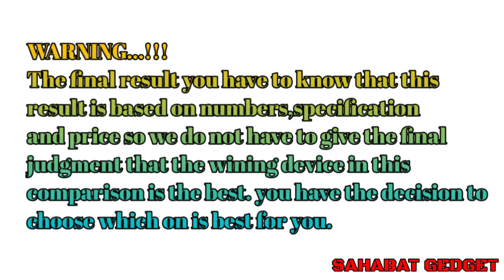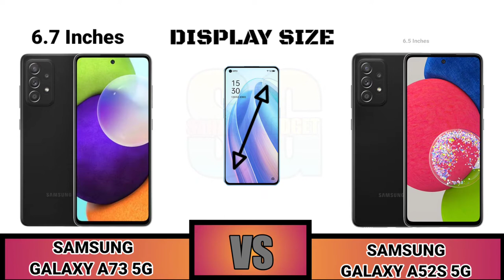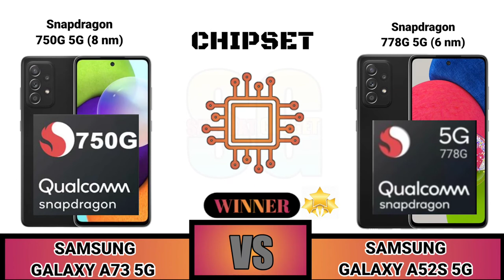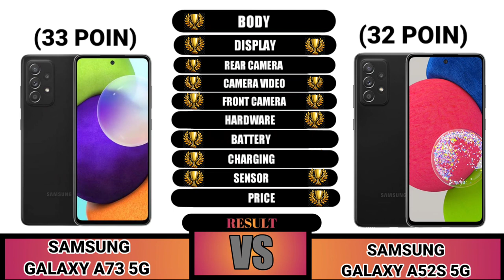Samsung Galaxy A73 5G VS Samsung Galaxy A52s 5G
Samsung Galaxy A73 VS Samsung Galaxy A52s 5G Yang Merupakan Ponsel Terbaik Di Kelas Nya.

Terima kasih
Dari Sahabat Gadget